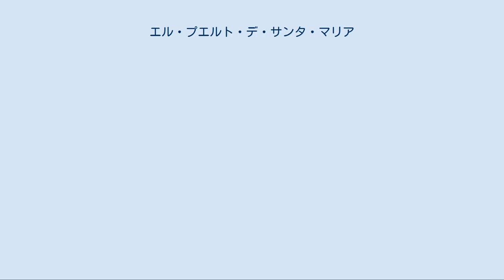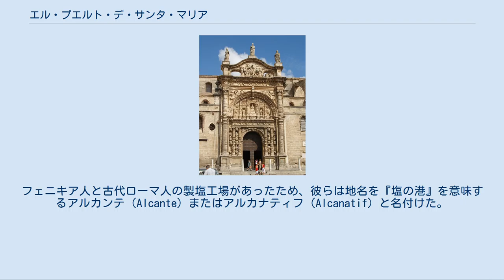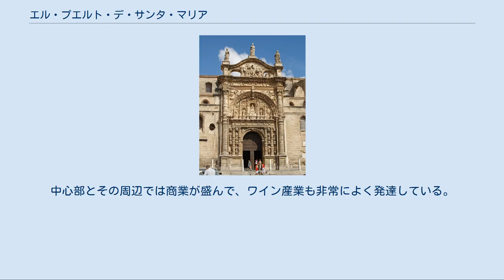エル・プエルト・デ・サンタ・マリア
エル・プエルト・デ・サンタ・マリーア（スペイン語: El Puerto de Santa María）は、スペイン・アンダルシア州カディス県のムニシピオ（基礎自治体）。
「聖マリアの港」という意味を持つ。
 マヨール・プリオル教会 エル・プエルト・デ・サンタ・マリーアは、大西洋に面したカディス湾沿岸に位置する。
近郊の自治体は、ヘレス・デ・ラ・フロンテーラ、ロタ、プエルト・レアル、カディスである。
海水浴で人気を集める観光都市でもある。
シェリー港として知られる主要港を持つ。
自治体の大部分はカディス湾自然保護区となっている。
 ホメロスの『オデュッセイア』によれば、トロヤ戦争の後にギリシャ側についていたアテネ王メネステウスが自軍を率いてジブラルタル海峡を通って逃亡し、グアダレーテ川にたどりついたという。
彼らはこの地に定住し、メネステウス港という港を築いた。
 711年、北アフリカからやってきたムーア人がスペイン南部へ侵攻した。
フェニキア人と古代ローマ人の製塩工場があったため、彼らは地名を『塩の港』を意味するアルカンテ（Alcante）またはアルカナティフ（Alcanatif）と名付けた。
 1260年、カスティーリャ王アルフォンソ10世がムーア人から都市を奪い、サンタ・マリーア・デル・プエルト（Santa María del Puerto、港の聖マリア）と改名した。
彼は土地配分を指揮し、カスティーリャ王国のもとでの憲章を認めた。
彼がガリシア＝ポルトガル語で編纂したとされる写本聖マリアのカンティガ集（es:Cantigas de Santa Maria） CSM 367では、アルフォンソ10世は『サンタ・マリーア・デル・プエルトの教会を訪問後、傷めていた脚が奇跡的に癒された』と歌っている。
 コサのマッパ・ムンディ 1480年、クリストバル・コロンはエル・プエルト・デ・サンタ・マリーアを訪れ、遠征計画の奨励を受けた。
新大陸への第二次航海の際はエル・プエルト・デ・サンタ・マリーアから出発、1500年にマッパ・ムンディを発行した水先案内人フアン・デ・ラ・コサに会った。
フアンは1500年にこの町でマッパ・ムンディを製作した。
 エル・プエルト・デ・サンタ・マリーアには、スペインにおける新世界貿易を司る、裕福なカルガドレス商人数名が住んでいた。
16世紀から17世紀、スペイン海軍ガレー船の冬期港とされていた。
スペイン継承戦争では1702年にイングランド・オランダ連合軍に占領されたがすぐに解放された（カディスの戦い）。
 19世紀のスペイン独立戦争の間、エル・プエルト・デ・サンタ・マリーアにはジョセフ・ボナパルトが指揮するフランス軍本部が置かれていた。
 自治体庁舎 夏期にアリーナで開かれる闘牛同様、観光が最重要の経済活動である。
ヘレス・モトGPの会期中、エル・プエルトは多くのモーター・サイクリスト集団を受け入れている。
中心部とその周辺では商業が盛んで、ワイン産業も非常によく発達している。